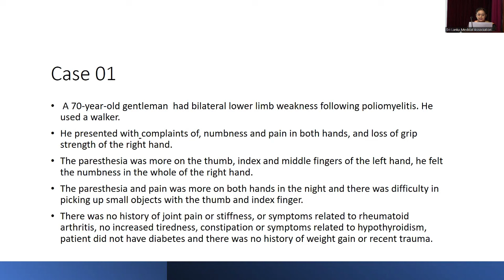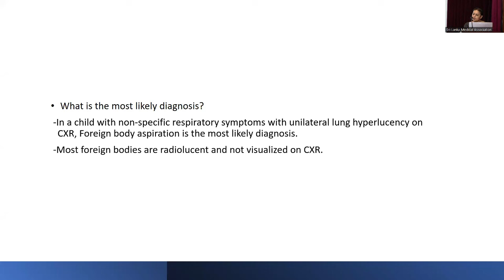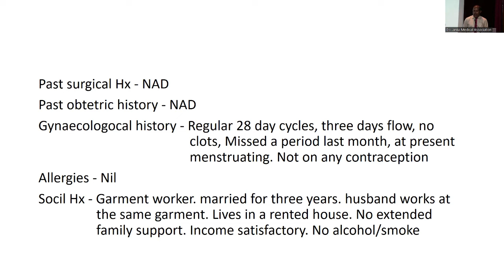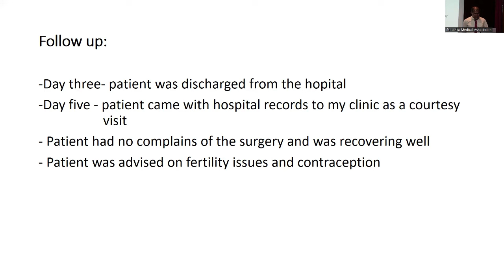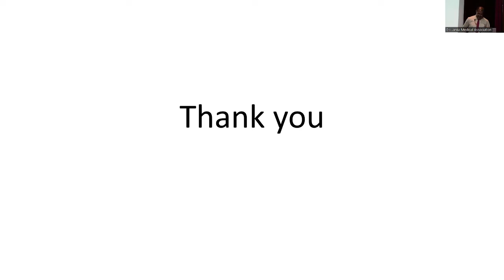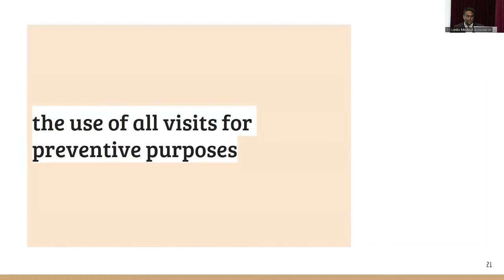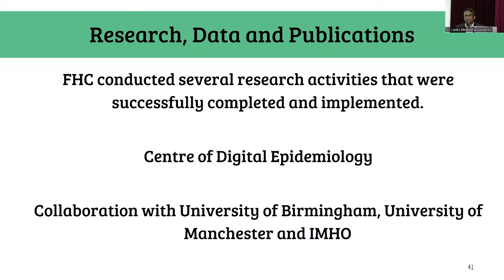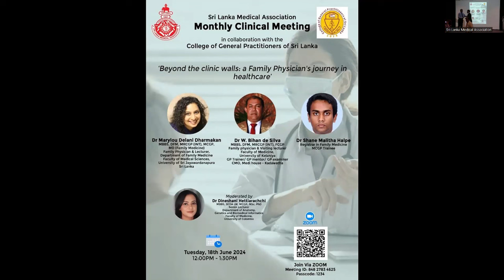Monthly Clinical Meeting June 2024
Sei Lanka Medical Association Monthly Clinical Meeting in Collaboration with the College of General Practitioners of Sri Lanka " Beyond the Clinic Walls: a family Physician's journey in healthcare "